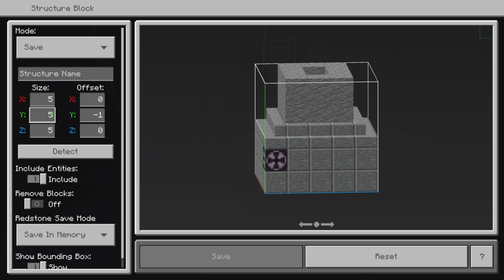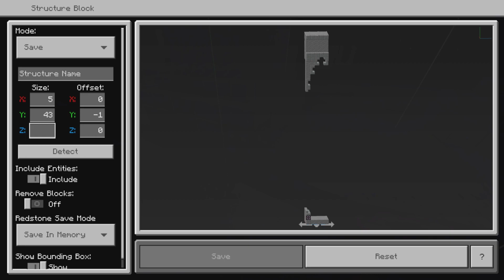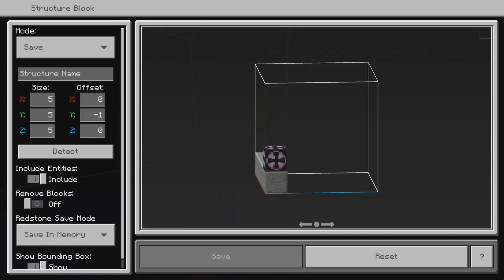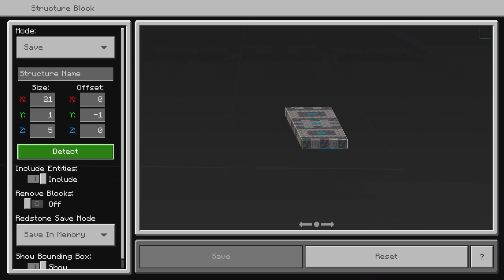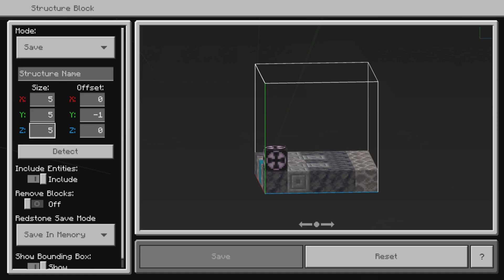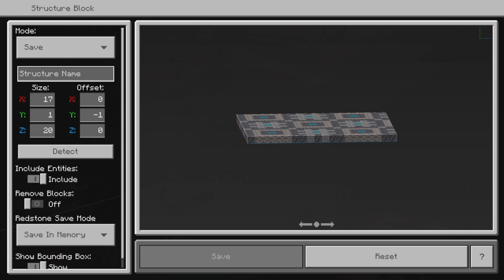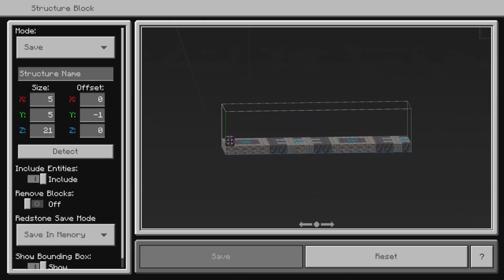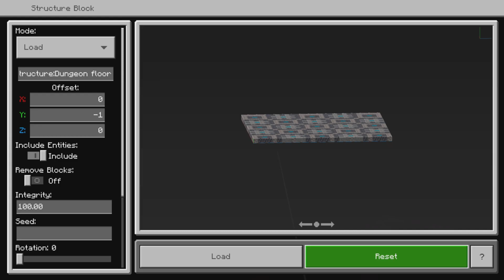Minecraft Lumestios kingdom Ametherium architecture